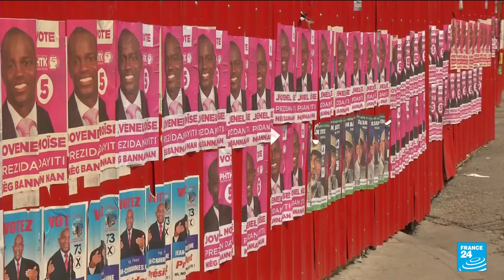Who was Jovenel Moise, Haiti president assassinated at home? • FRANCE 24 English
Haiti President Jovenel Moise was assassinated and his wife wounded early Wednesday in a gun attack at their private residence, tipping the impoverished and crisis-hit Caribbean nation into a renewed state of political uncertainty.